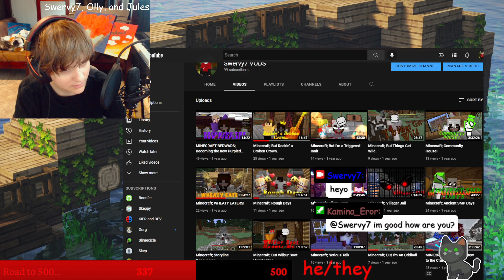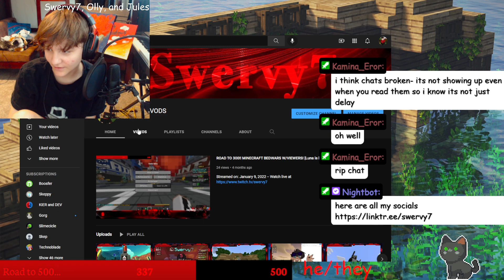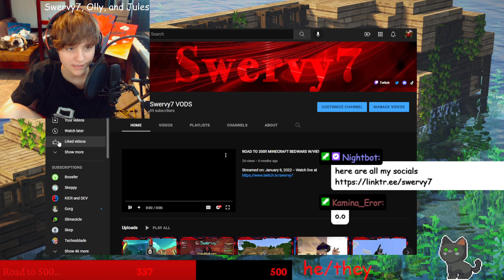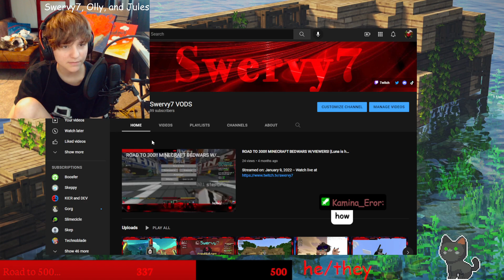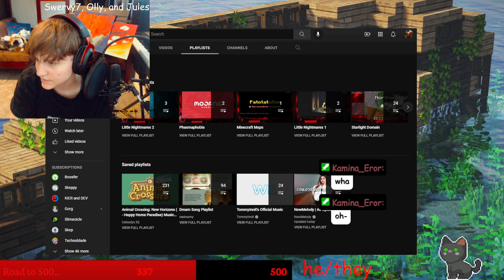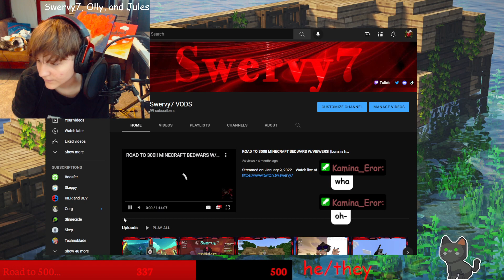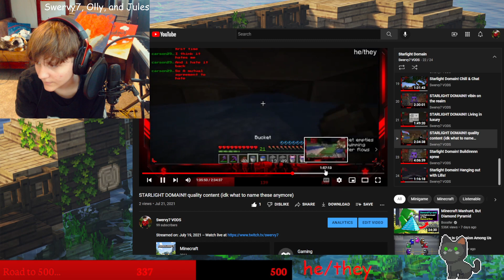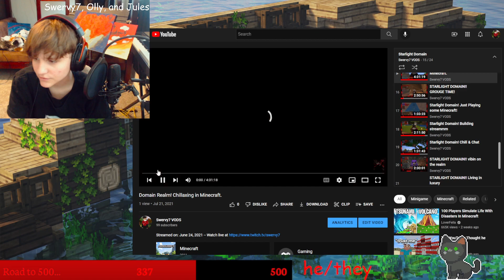A Trip Down Nostalgia Road... Reacting To My Old Videos!